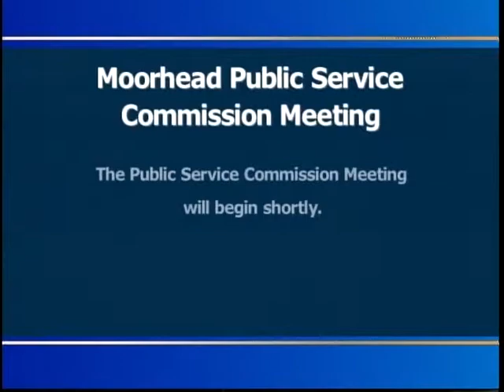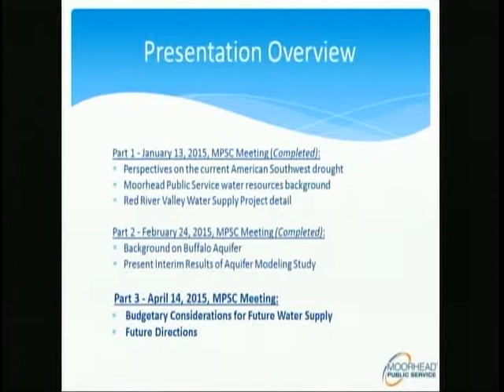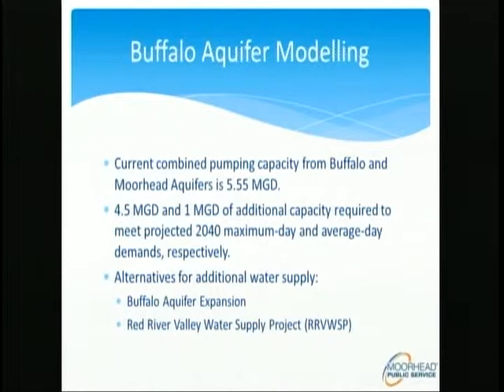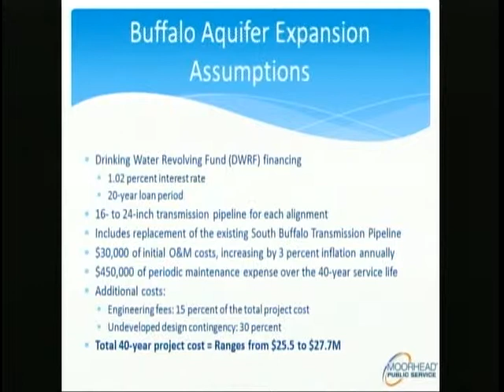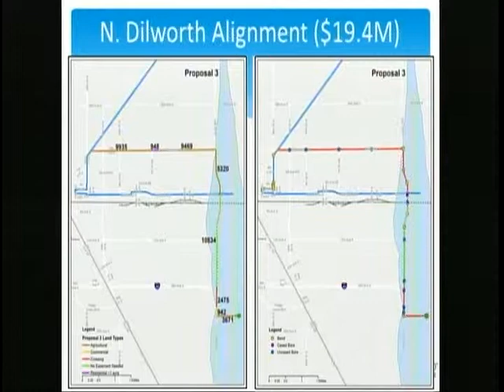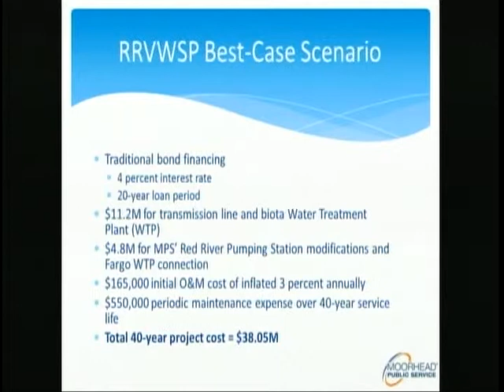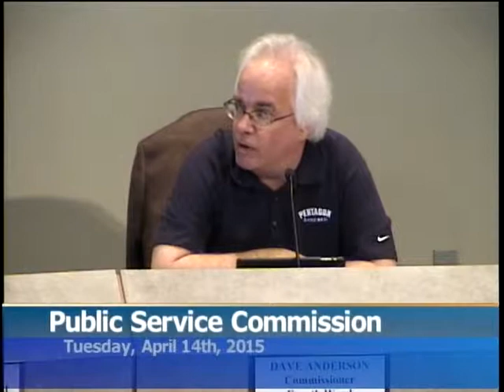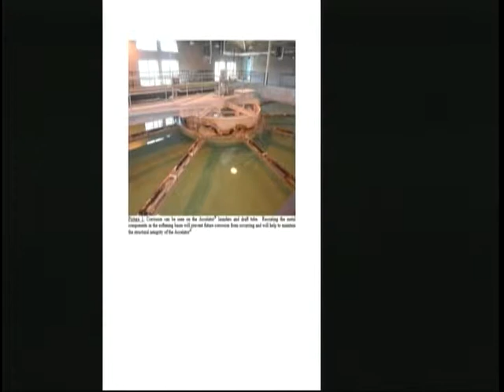Moorhead Public Service 4-14-15